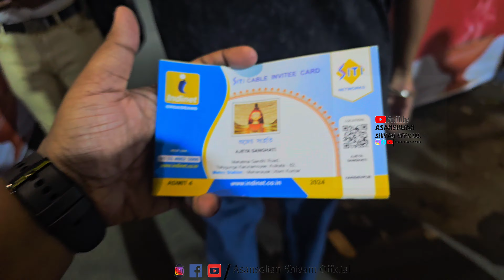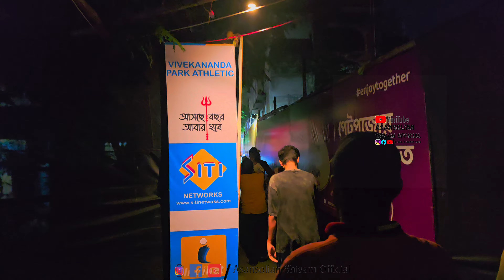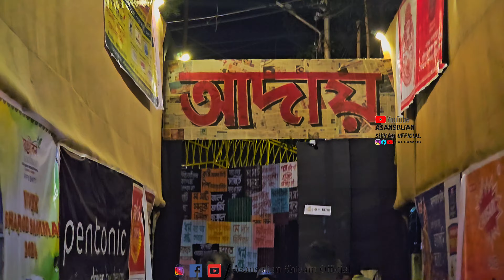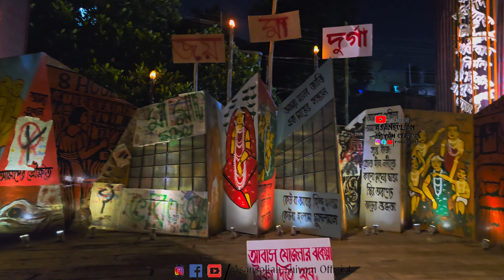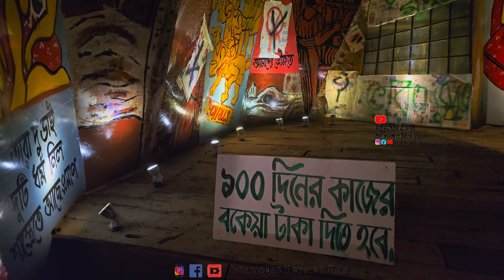Haridevpur Durgapuja 2024 Kolkata || Top 4 Pandals Of Haridevpur || Ajay Sangati || 41 Pally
any upi payment accepted id= shivambose763-5@okicici

▶️ Main Channel: @ShivamBoseOfficial

Shivam Bose
From - Asansol ,West Bengal ( India )